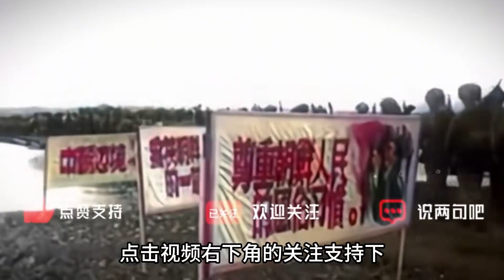志愿军战力天花板，铁血军魂180师，竟然硬抗美军5个师五天五夜